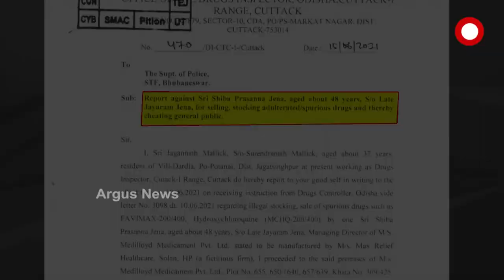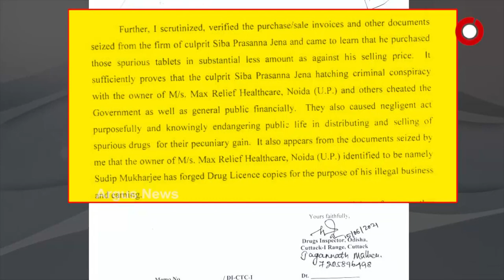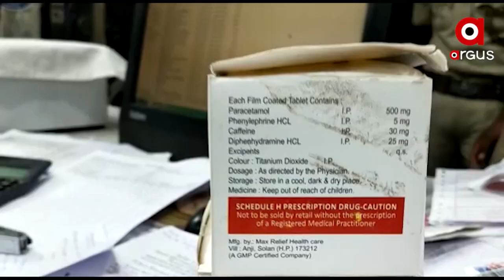ଡ୍ରଗସ କଣ୍ଟ୍ରୋଲରଙ୍କ ଏଫଆଇଆର ଖୋଲିଦେଲା କଳା କାରନାମାର ମୁଖା ।।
ଜବତ ଡକ୍ୟୁମେଣ୍ଟରୁ ପ୍ରମାଣିତ ହୋଇଛି ଯେ ବିକ୍ରି ମୂଲ୍ୟଠାରୁ ଢେର୍ କମ ଦାମରେ ଶିବ ପ୍ରସନ୍ନ କିଣିଛନ୍ତି ଭେଜାଲ୍ ଔଷଧ ।  ମାକ୍ସ ରିଲିଫ୍ ହେଲଥ କେୟାରର ମାଲିକ ସହ ମିଶି କରିଛନ୍ତି ଅପରାଧିକ ଷଡଯନ୍ତ୍ର ।  ଠକିଛନ୍ତି ରାଜ୍ୟ ସରକାରଙ୍କୁ ଆଉ ସାଧାରଣ ଜନତାଙ୍କୁ।